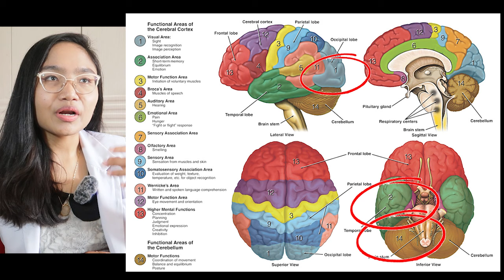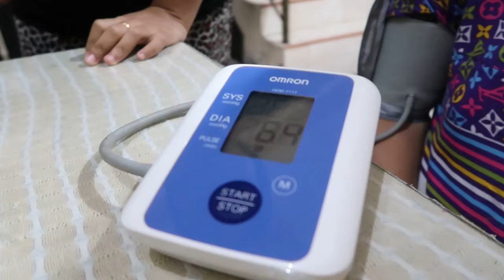10 CARA CEPAT SEMBUH PASIEN STROKE MERAWAT DI RUMAH | dr.Emasuperr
Kali ini aku ingin menjelaskan tentang CARA CEPAT SEMBUH PASIEN STROKE MERAWAT DI RUMAH. CARA CEPAT SEMBUH PASIEN STROKE MERAWAT DI RUMAH

00:00 Intro
00:39 pahami keparahan stroke pada pasien
02:12 memberi semangat pada pasien
03:30 kesabaran dan waktu
04:18 edukasi
06:33 waktu dan perawatan yang tepat
07:14 terapi okupasi
07:30 rehabilitasi medis
07:46 fisioterapi
07:59 akupuntur
08:24 rajin berlatih sendiri
08:56 awasi nutrisinya
10:08 awasi tanda vital setiap hari
11:01 usahakan pasien beraktivitas sendiri
12:41 berdoa dan terus memberi semangat